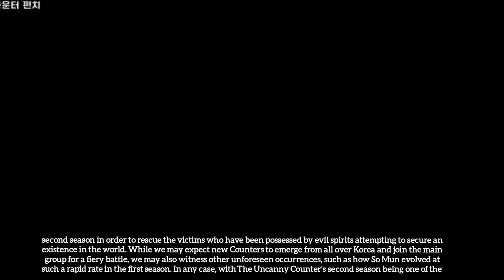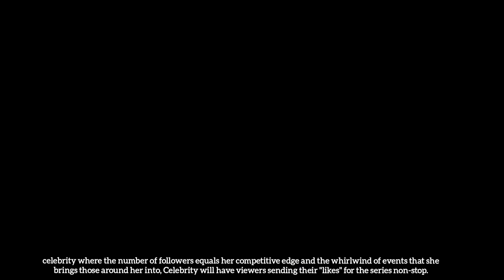Korean Dramas to watch in July 2023